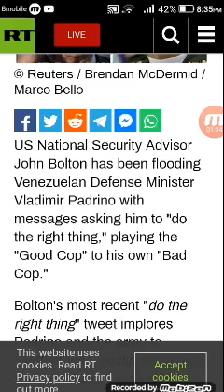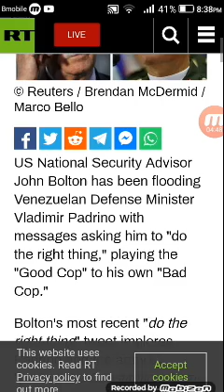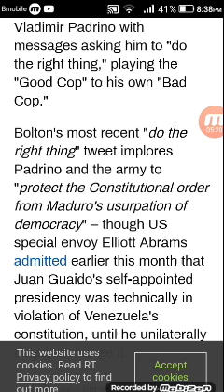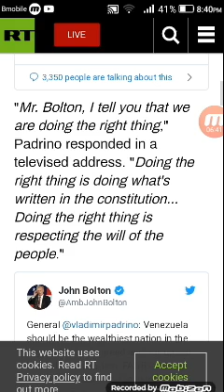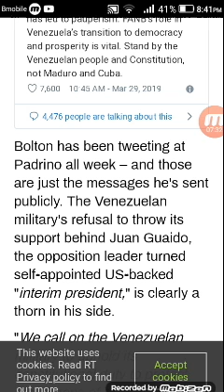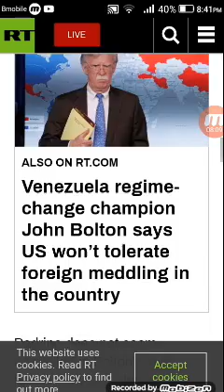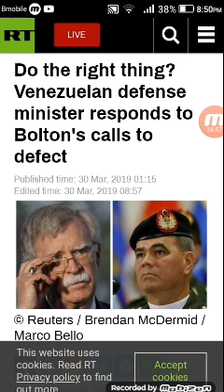America will be invaded according to prophecy